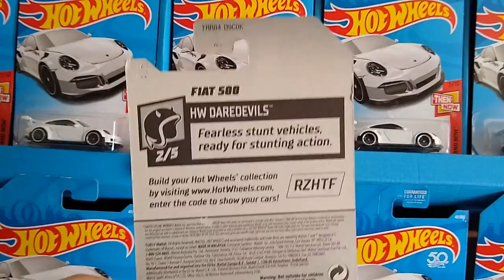Fiat 500 by Hot Wheels FRR84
The 2007 Fiat 500 B-spec race car by Hot Wheels.

Seen a bunch of these race in the B-spec class at various Touring Car events around the US. Fun to watch because how slow and dramatic they are. And how easily they tip over when driven / bumped aggressively. Always wanted one as a rental when I travel but never had the pleasure.

Share with your Hot Wheel collector friends and Motorsport enthusiast buddies.